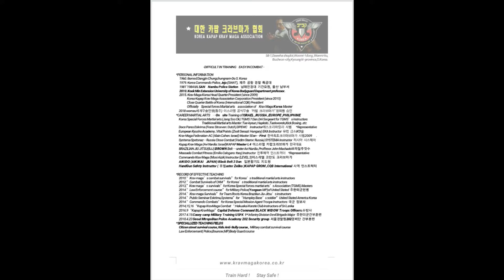대한카팝크라브마가 협회 아비 나디아 선생 카팝수업 나이프방어 파트 KAPAP KRAV MAGA KOREA AVI NARDIA KAPAP CLASS KNIFE DISARM PART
이스라엘 경찰특공대 출신 AVI NARDIA 선생님 께서는
현재도 다양한 특수부대에 실전기술을 전파하고 계십니다.
현역시절 공식적인 사살기록도 보유하고 계십니다.

안녕하십니까. (사)대한카팝크라브마가협회는 2009년에 양준영 회장님이 크라브마가를 최초로 도입했으며, 국내에 웬만한 크라브마가지도자들이 거쳐간곳입니다.전통있는 크라브마가체계를 보유하고잇으며 현재는 크라브마가(이스라엘 특공무술), SCS(Stroeven Combat System),Kapap(이스라엘백병전),BJJ(브라질리안주짓수),시스테마 스페츠나츠(러시아특공무술),한국특공무술,아이키도(일본) 등을 수련하는 도장입니다. 그밖에도 한국무술 태권도,합기도,특공무술도 수련하고잇으며 그와 관련된 라이센스를 양창곡회장님께서 소유하고계십니다. (사)대한카팝크라브마가협회는 International license만 취급하며 그경로가 명확합니다. 그리고 클래스는 일반지도 및 개인지도로 나뉘어 집니다.그밖에 질문사항은 문의부탁드리겟습니다. 이상입니다.

위치:경기도 부천시 원미구 원미동 58-1 대화상가3층
(도로명주소:경기도 부천시 원미구 원미로 155번길 37)

가격:
1회     2시간 : 2 만원
주3회 월회비: 20만
주말반(주2회): 15만
(기타할인제도 있습니다.)

양준영 회장님 경력

• 국내 특공무술 35년경력
• 시스테마 스페츠나츠
     최초 러시아 방문 2014.5
    Vadim Starov 계열
   (현 FSB 알파부대 교관)
•도체 파레스 에스크리마 WC
   필리핀 유럽방문 2012,7
   Frans Stroeven 계열
•크라브마가 KMF CKM
   2009 국내최초 인스트럭터 등등
(그밖에 더있지만 자세한건 문의바랍니다.)

카팝 및 크라브마가 간략소개

•카팝 1909~1945 백병전
  YAMAM 이스라엘 SWAT
  대테러 부대
 ~HAGANA ,PALMACH
약 6개의 준 군사조직 (민병대)
백병전
Avi Nardia 전세계 50개국 지부
   아버지 조나단 나디아
   카팝 인스트럭터
•크라브마가 1945~현재
Imi Lichtenfield
  1940년경 동유럽에서 민간호신술로 시작 45년정부채택

おはようございます (社)対するカパプクラヴマガ協会は2009年にヤンジュンヨン会長がクラヴマガを最初に導入しており、国内だけなのに、クラヴマガの指導者たちが寝泊りしていたところです。伝統あるクラヴマガ体系を保有していて、現在はKRAV MAGA(イスラエル軍の武術)、SCS(Stroeven Combat System)、Kapap(イスラエル白兵戦)、BJJ(ブラジリアンジュジツス)、システマスペツナズ(ロシアの特攻武術)、韓国、特攻武術、合気道(日本)などを修練する印です。 その他にも韓国武術、テコンドー、合気道、特攻武術も修練していて、彼と関連されたライセンスをヤンチャンゴク会長が所有しています。 (社)対するカパプクラヴマガ協会はInternational license万扱い、その経路が明確します。 そしてクラスは一般指導及び個人指導で分けられています。 以上です

位置:京畿道富川市遠美区遠美洞58-1対話商店街3階
(道路名住所:京畿道富川市遠美区遠美で155番地37)

価格:
1回2時間:2万ウォン
週3回、月会費:20万
週末クラス(週2回):15万
(その他の割引制度あります。)

ヤンジュンヨン会長の経歴

・国内特攻武術35年経歴
・システマスペツナズ
     最初ロシア訪問2014.5
    Vadim Starov系列
   (現FSBアルファ部隊教官)
・導体パレスエスクのリマWC
   フィリピン欧州訪問2012、7
   Frans Stroeven系列
・クラヴマガKMF CKM
   2009国内初のインストラクターなど

カパプやクラヴマガ簡略紹介

・カパプ1909~1945、白兵戦
  YAMAM、イスラエルSWAT
  対テロ部隊
 ~HAGANA、PALMACH
約6つの準軍事組織(民兵隊)
白兵戦
Avi Nardia私は世界50ヵ国支部
   父ジョナサンのナディア
   カパプ・インストラクター
・クラヴマガ1945~現在
Imi Lichtenfield
  1940年頃、東欧で民間護身術で開始45年政府の採択

Good morning. The Korea KAPAP KRAV MAGA Association was the first place to introduce KRAVMAGA in 2009, and it is a place where a great number of KRAVMAGA leaders have been introduced in Korea.It has a traditional Kravmaga system and currently has special Japanese military arts such as the Kravmaga, the SCS, the Kap (Israeli Combat System), and the Bjj. In addition, I am training Taekwondo, Hapkido, and Special Affairs. Yang Chang-gok holds the related license. (B) The Korea kapap krav maga Association handles only international licenses, and the path is clear. And class is divided into general map and personal map.I'd like to ask you another question. That's about it.

Kakao:5Andrew (President Yang Jun-young)

Location:Wonmi-guwon, Bucheon, Gyeonggi-do 58-1Dialogue Shop, 3F
(Road address: Wongmi-gu, Bucheon, Gyeonggi-do 37)

Price:
Two hours per session: 20,000 won
Monthly membership fee 3 times per week: 200,000
Weekend Half:150,000
(There are other discount plans.)

President Yang Joon-young's Career

• 35 years' experience in domestic special services
• Sistema Spitz
     First visit to Russia 2014.5
    Vadim Starov series
   (current FSB alpa)
•conductor Pares escrima WC
   2012–7 Philippines European Visit
   Frans Stroven series
•Crabma KMF CKM
   2009 Korea's first integers, etc.
(There is more, but please ask for more details.)

Brief introduction of K-pop and Krabma

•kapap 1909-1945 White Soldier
  YAMAM, Israel SWAT
  a counterterrorism unit
 ~HAGANA, PALMACH
About 6 paramilitary organizations
Baek Byung Jeon
Avi Nardia
   Father Jonathan Nadia
   Kapap Invictor
•Crabma 1945~now
Imi Lichtenfield
  Beginning with private confidence in Eastern Europe around 1940